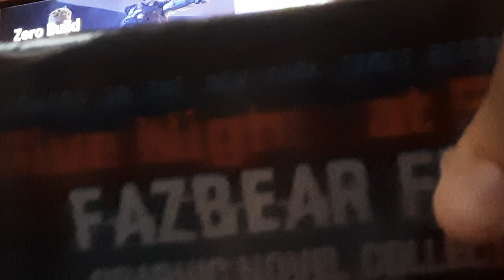Playing Fortnite Chapter 5 season 4